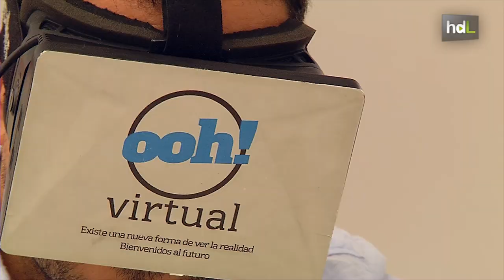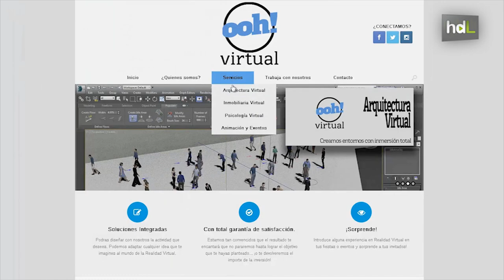HDL Realidad virtual al servicio de la psicología para superar fobias como el miedo a las alturas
Jóvenes emprendedores malagueños han comenzado a trabajar con la realidad virtual aplicada a la psicología. En concreto, están usando esta tecnología para el tratamiento de fobias como el miedo a las alturas o a las aves. Es una de las líneas de la empresa que han creado, 'Ooh! Virtual'.